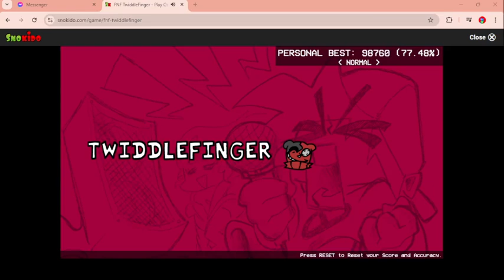Twiddlefinger - Good Ending